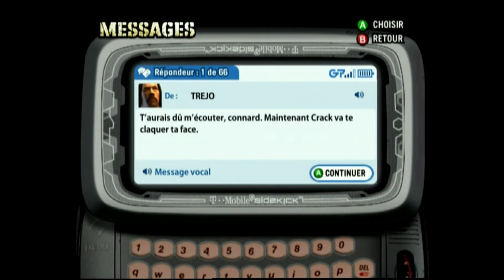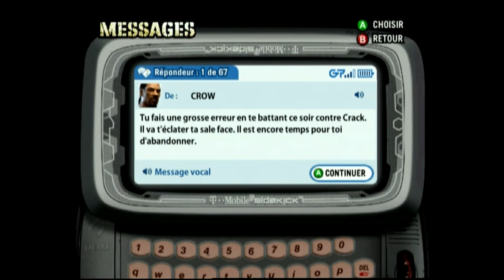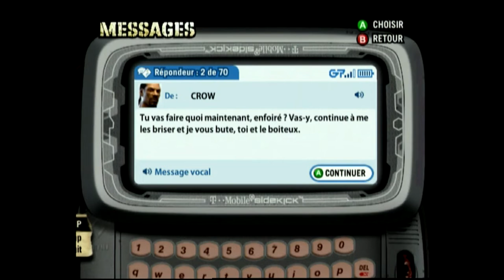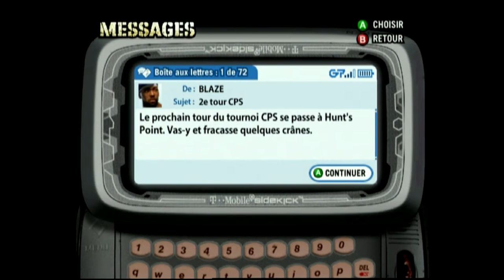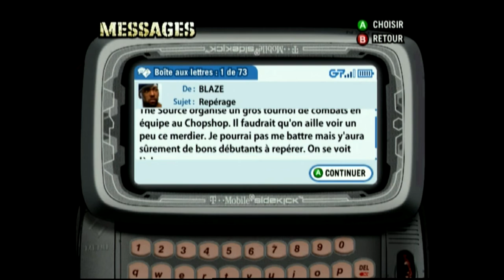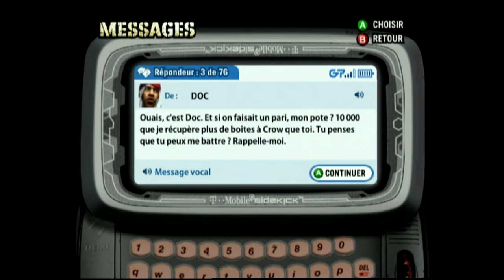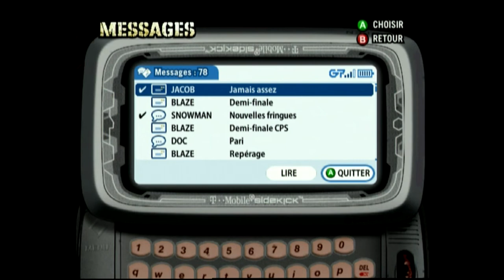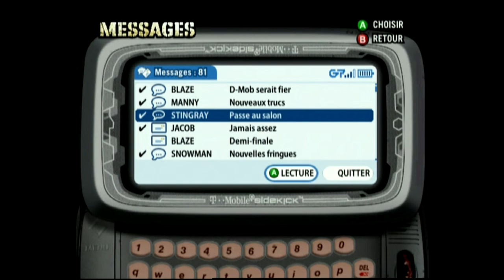Def Jam Fight For Ny Storymode partie 3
● La chaine youtube de Yami Row